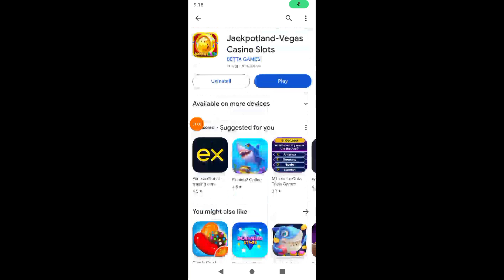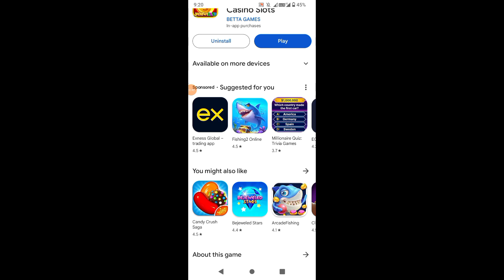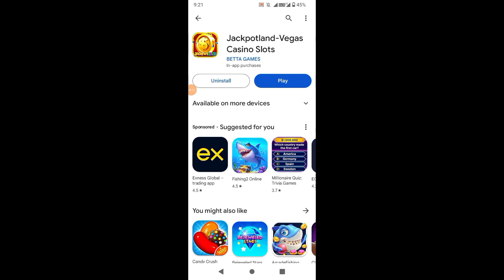Jackpotland Vegas Casino Slots App | Jackpotland App Real or Fake | Jackpotland App Payment Proof